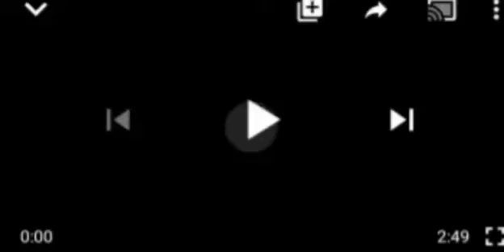DRAMA! AS BUHARI CANCELS SCHEDULED APPEARANCE BEFORE HOUSE OF REPS! HIS REÃSONS WILL SHØÇK YOU..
House or Reps# Buhari